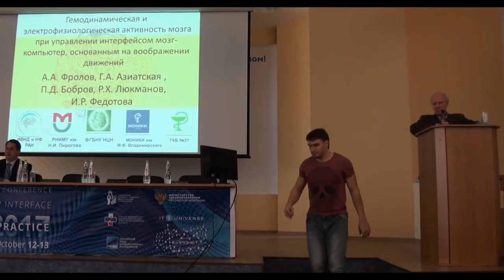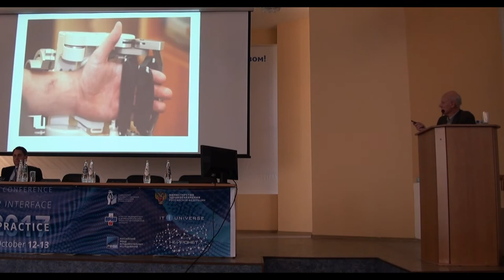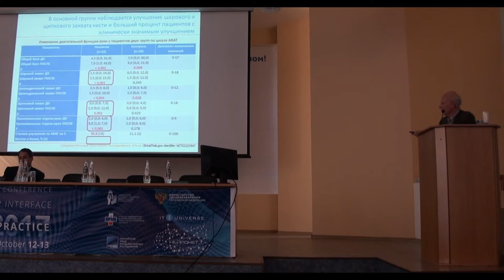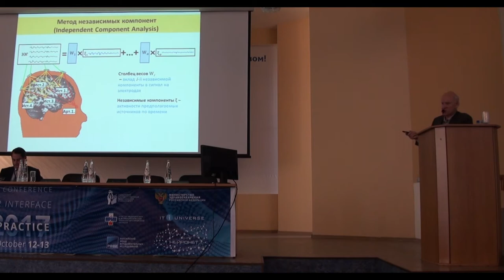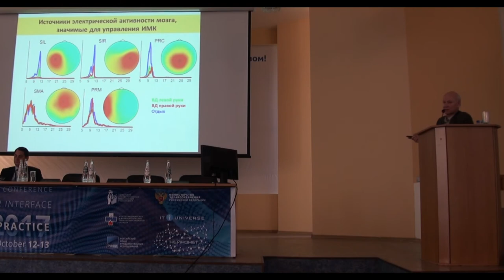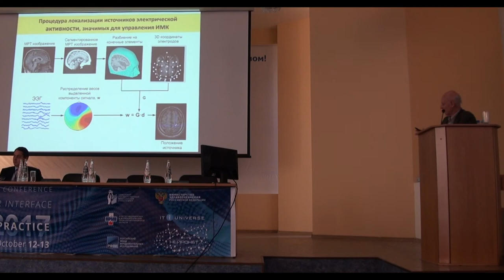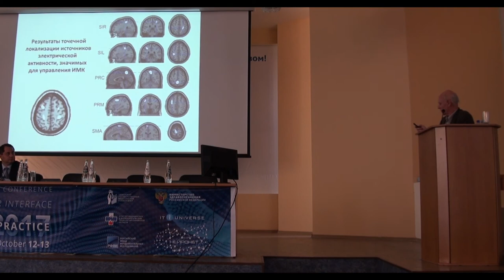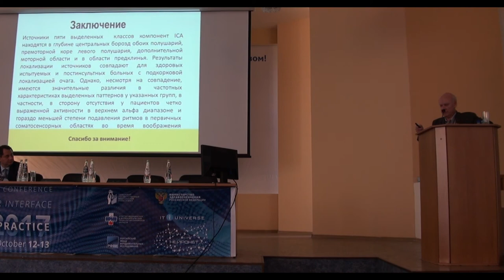RU/EN. Alexander Frolov at 3rd International conference BCI: Science and Practice. Samara 2017